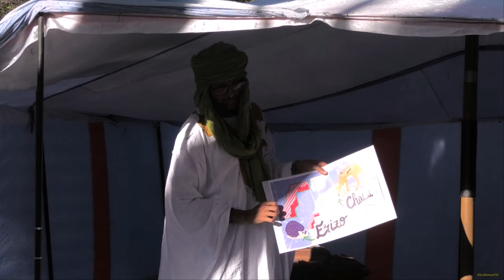Contacontes a càrrec de Relatos de Resistència: L'eriçó i el xacal. Petita iMAGInada. Tgn 14 08 2023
La iMAGInada. Jardins del Camp de Mart - Espai Cabaret. Contacontes a càrrec de Relatos de Resistència: L’eriçó i el xacal. Un conte tradicional per entendre l’ocupació i el refugi que pateix el poble sahrauí.
Petita iMAGInada.
Què
Activitats familiars
Quan
14/08/2023
18:30 a 19:30
Programació
Sant Magí
Localització
 Jardins Camp de Mart
Organitzat per
La iMAGInada